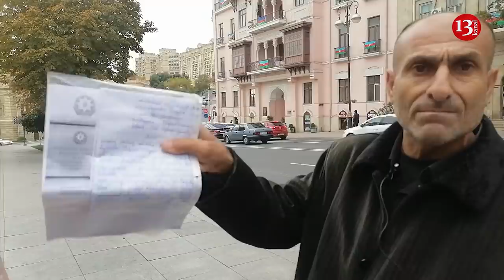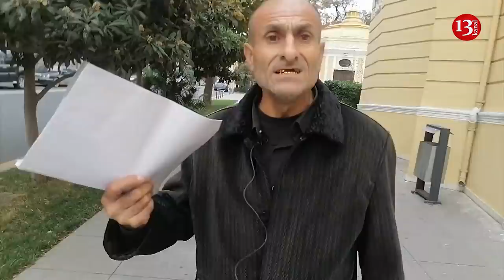"Döyüşdə canını itirən qazinin nə medallarını, nə də veteranlığını vermirlər"- PA-nın önünsə aksiya